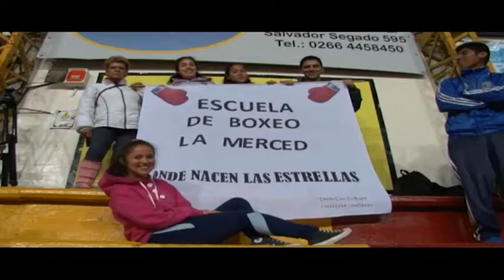Noticias 13 - Boxeo en la Sociedad Española - 19/08/2014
El fin de semana estuvo cargado de boxeo en la Sociedad Española.